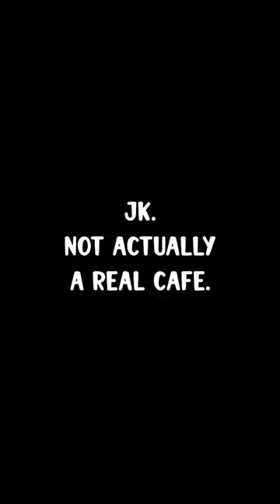A Fun & Cosy Dog Cafe Concept 4 Room BTO Home in Singapore!